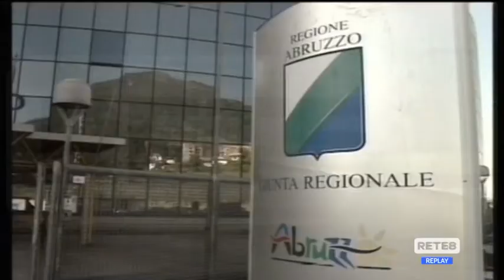Regione - Nuove polemiche per la Formazione di Romito